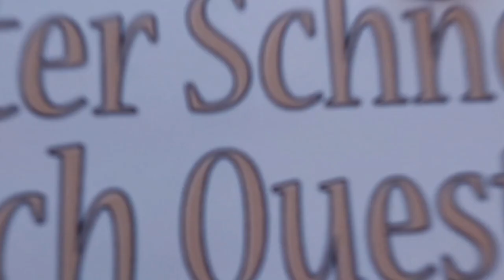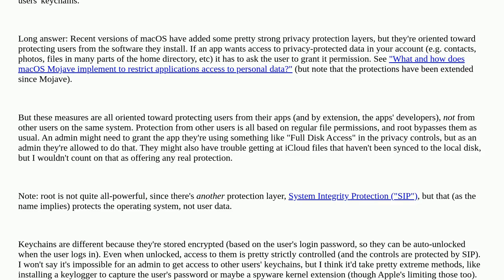Can macOS admins access Apple ID/iCloud?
A special thanks goes out to the community

  user-accounts mdm mac-osx configuration-management